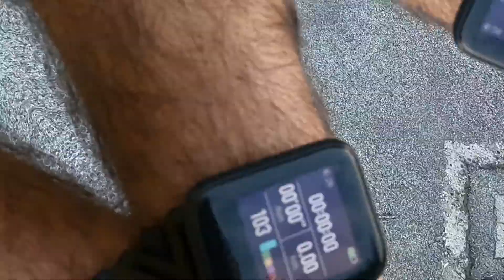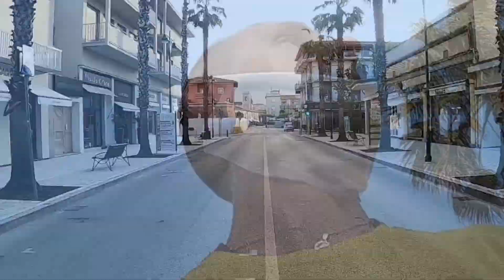Esco a correre - Gopro Hero 8 Black 120fps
𝕍𝕒𝕕𝕖𝕞𝕖𝕔𝕦𝕞 𝕕𝕖𝕚 ℝ𝕦𝕟𝕄𝕠𝕝𝕝𝕚𝕥𝕚
🏃🏻‍♂️ Un gruppi di amici con una grande passione in comune… La corsa!!
⛰️ Ci piace correre su strada, al mare sulla battigia, nei boschi e in montagna…
🦶🏻 Tanti modi diversi di interpretare la corsa… C’è chi corre con le scarpe, chi con le FiveFingers e chi addirittura a piedi nudi… Abbiamo poi quelli fissati con le tabelle e quelli che se ne fregano altamente e pensano solo a far girare le gambe come meglio si può…
🥐 Colazione e bagnetto sono sempre obbligatori, in tutte le stagioni…
💯 Tante gare di corsa su strada e di trail running con lo spirito di divertirsi e portarle in fondo…
👕 Magliette con un logo spettacolare
📹 Tantissimi video sul canale YouTube dove potete vedere le nostre peripezie…
🍹 Oltre alla corsa, apprezziamo molto anche fare gli aperitivi tutti insieme…